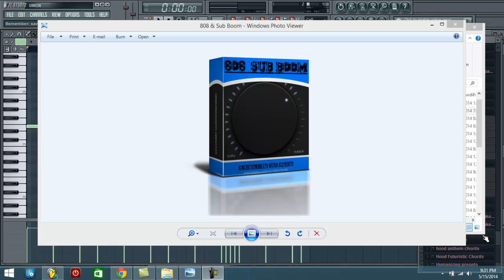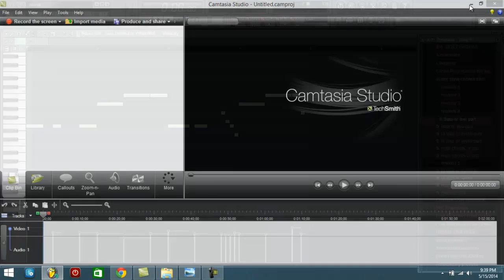808 Sub Boom Soundfonts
Over 30 Instruments, All Instruments were carefully made just for making hits. Rap, Trap, hiphop, RnB, Dubstep 808 & sub boom soundfont instruments are different made just for hiphop, and trap beats you never heard instruments like this, you will be ahead of the game with your own sound. All soundfonts are High Quailty no lame flat poorly build kits. If you are looking to making professional music.

You are able to use are kits for commercial use. The sounds include in this kit are 808s and Sub boom. Never heard Sounds like these Before, these Soundfonts are use in all Beat Making Software/programs like Kontakt, Reason, FL Studio, Halion, pro tools, Studio One, Cakewalk and Much more.